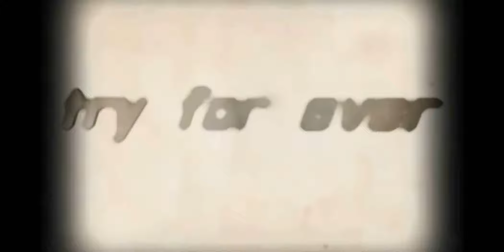[Walktrough] Half-Life partie 6: "SPAAAAAAAAACE" par xBlackside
Jeu: Half-Life
Testeurs: xBlackside

Toujours plus loin dans Black Mesa, Gordon Freeman se fraie un chemin a travers les Marines et les Extra-terrestre dans un seul but... Lancer une fusée qui pourra peut-etre sauver la planete. ( C'est si peu pour notre cher Freeman)